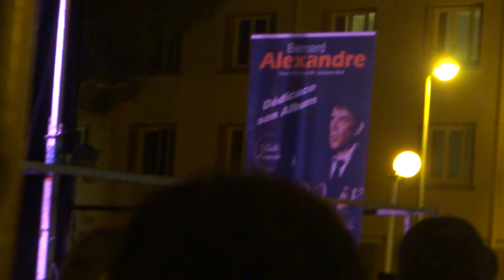Bernard Alexandre in Argeles sur Mer ,France 2014